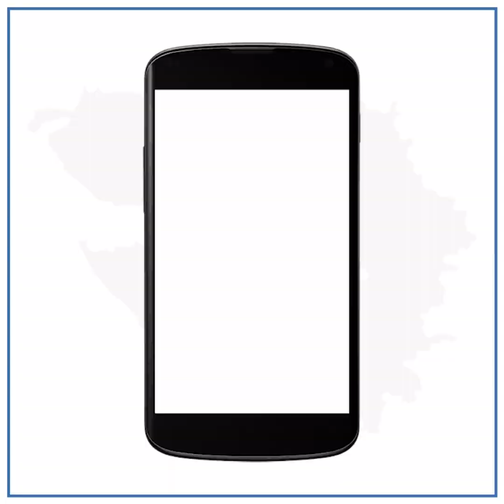શું તમે પણ પોતાની પંચાત કરો છો?